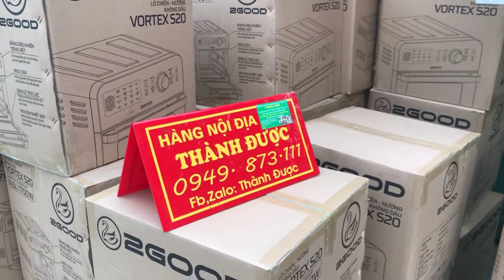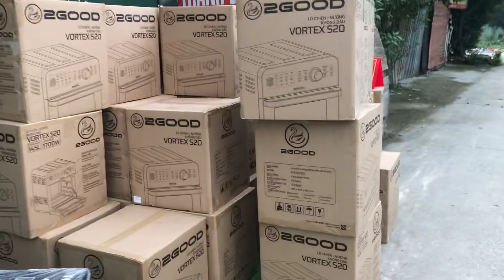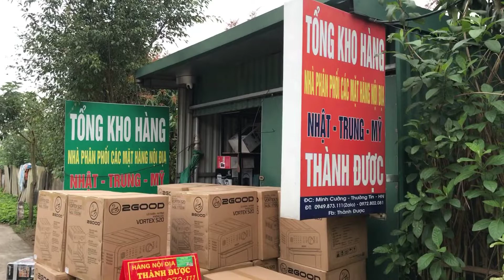Hạ Kho Nồi Chiên Không Dầu 2Good S20 Tháng 2 Năm 2022